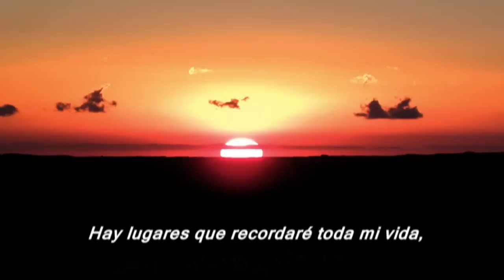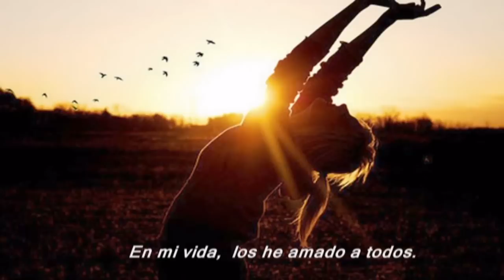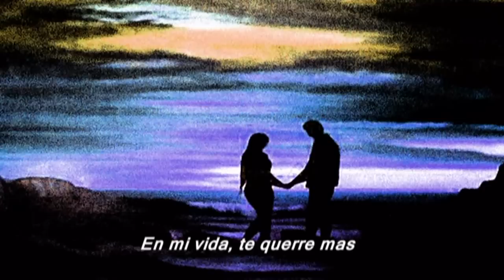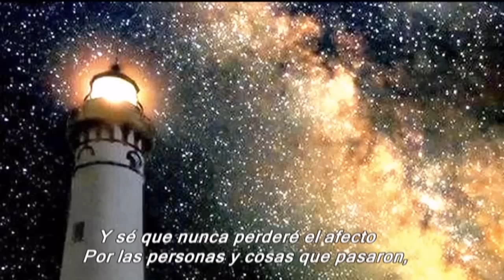Diana Krall - in my life